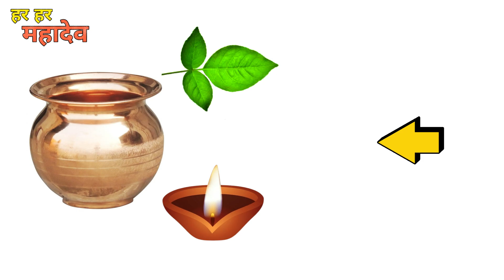यदि तत्काल पैसों की जरूरत हो तो ये मंत्र बस बोल कर देखो, 24 घंटे के अंदर आएगा पैसा//